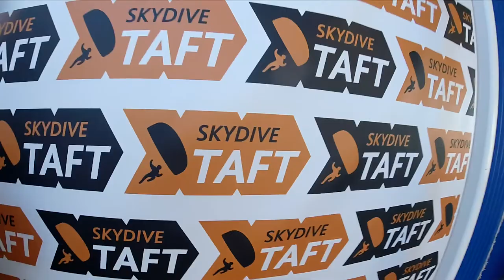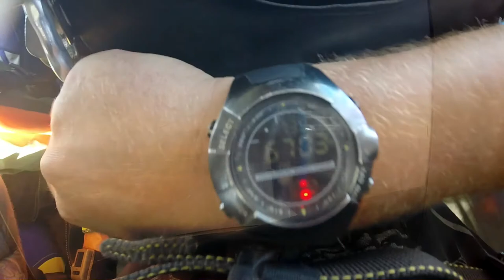Erik Beasley Skydive Taft.